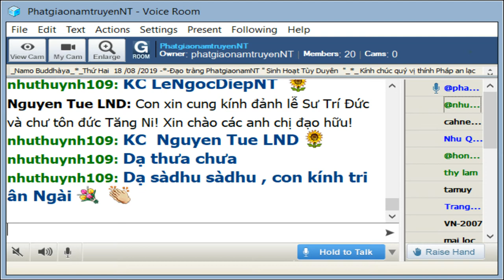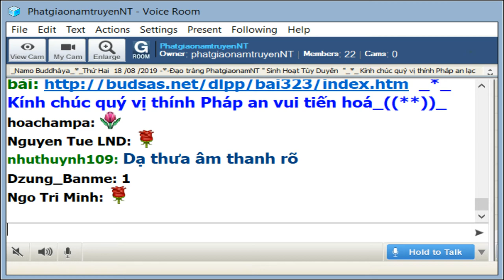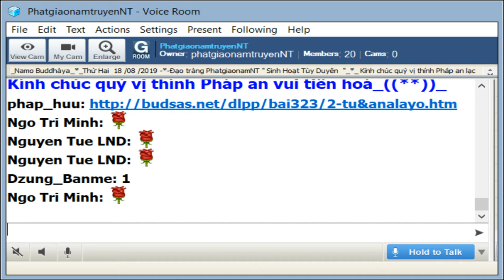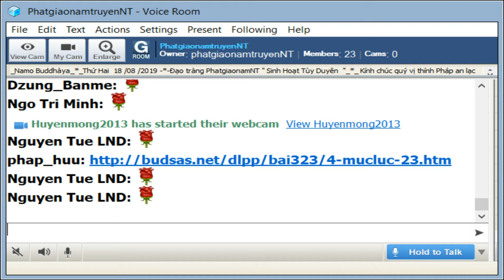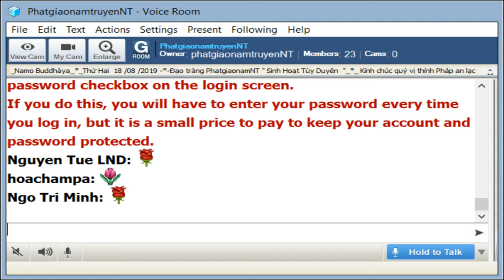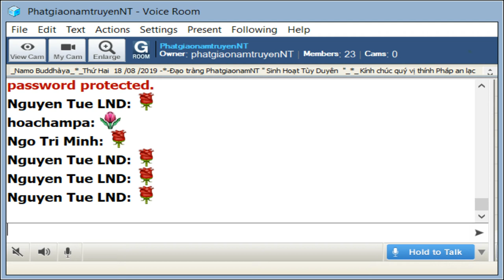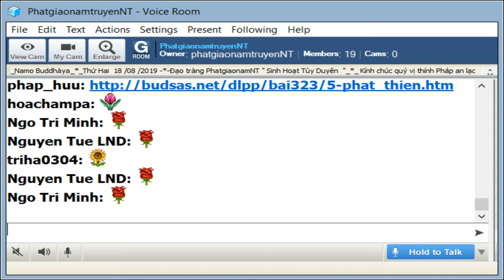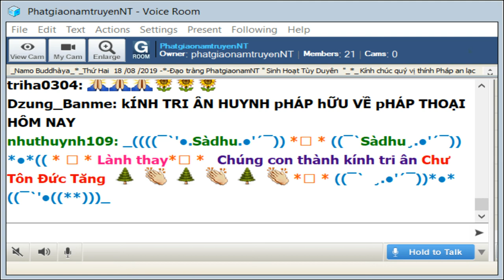PhatgiaonamtruyenNT Thứ Hai Aug 18-2019.Cư Sĩ Pháp Hữu_ Tỉnh Thức Trước Bệnh Tật & Cái Chết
PhatgiaonamtruyenNT Thứ Hai Aug 18-2019. Buổi Đàm Luận Phật Pháp do cư sĩ Pháp Hữu với đề tài Tỉnh Thức Trước Bệnh Tật & Cái Chết_